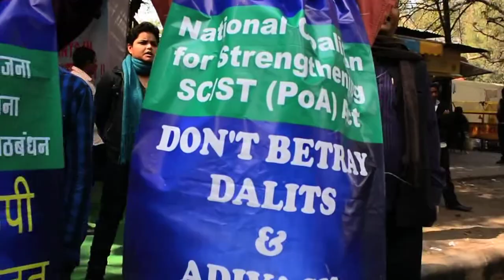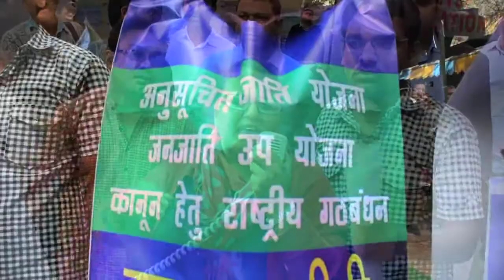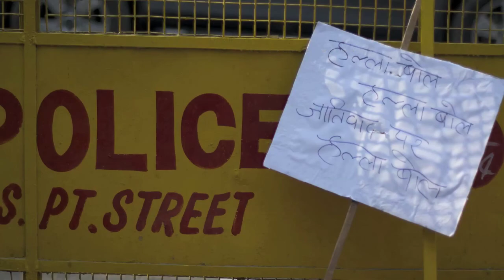NCDHR jantar Mantar- 10/02/14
Dalit Human Rights Activists
Protest at Jantar Mantar
New Delhi
10/02/14